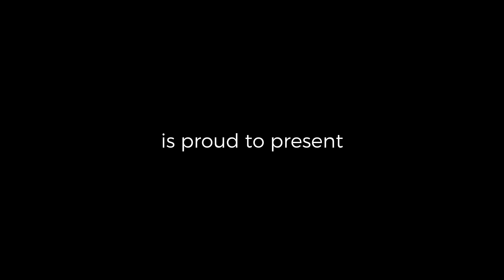Johnny McEvoy - The Shores Of Amerikay | The Stable Sessions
Johnny McEvoy sings “The Shores Of Amerikay” live from The Stable Sessions.

The shores of Amerikay is an emotive song that tells the story of thousands of Irish people.The thrilling yet mournful experience of immigrating to a land far away, America. Johnny’s voice carries the heavy decision of the narrator of the song, as he contemplates his losses in his decision to move to the land of opportunity.

"This song is about as simple and lovely a song as you can get. And because of that simplicity I find it most endearing and I have loved and enjoyed singing it through all the years of my
career. It has proved to be one of my best loved songs.

I came across the song on a Woody Guthrie record around 1964. It immediately became part of my very limited repertoire. I began singing it around Dublin at that time, with my
harmonica clamped in a holder and worn around the neck, Dylan style, allowing me to play both it and my guitar simultaneously."

Lyrics:
I'm bidding farewell to the land of my youth
And the home that I love so well
And the mountains grand of my own native land
I'm bidding them all farewell
With an aching heart I'll bid them adieu
For tomorrow we sail far away
O'er the raging foam, to seek a home
On the shores of Amerikay
It's not for the want of employment I'm going
It's not for the want of fame
For fortune bright to shine over me
And give me a glorious name
O'er the dreary and stormy sea
But to seek a home for my own true love
And when I am bidding my last farewell
The tears like rain will fall
To think of my friends in my own native land
And my home back in old Ireland so small
But if I'm to die on a far foreign shore
And be buried so far, far away
No fond mother's tears will be shed o'er my grave

Credits:
Recorded At: Stable Studios, Co. Dublin
Musicians:
John McLoughlin - Guitar
Eamonn DeBarra - Whistle, Bodhrán
Sean Regan - Fiddle
Directed By: Dara McConnell
Director Of Photography: Oleg Rudkovskij
Sound Recorded, Mixed & Mastered: Eoin Morrissey
Edited By: Juan Zabala
Assistant Editor: Indira Carino
Camera Operators:
Mark O'Rourke
Sean Green
Oleg Rudkovskij
Dara McConnell
Post Production: Cat Media
Art Direction & Design: The Brand Idea, Dublin